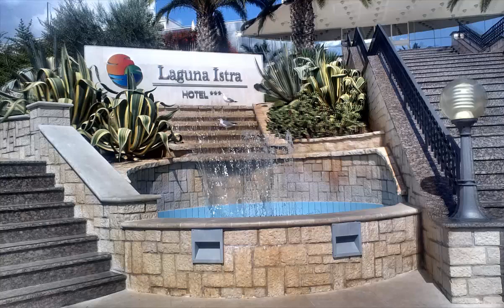Poreč, Croatia | Hotel Delfin | 06.- 14.09. 2013 | Photos | 2/2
This is our holiday in Croatia on the Istria peninsula. Hotel Delfin
This video consists of the photos ; 2/2 video.

Thank you very much for music: /user/ByeByeCopyright
Photographed: RadekCzE
Photographed on mobile: HTC Desire X
Edited by: RadekCzE
Edited in the program: Camtasia Studio
G+: Radek Štejdýř           |
Ask: Radek Štejdýř          |
Memfun: RadekCzE         |